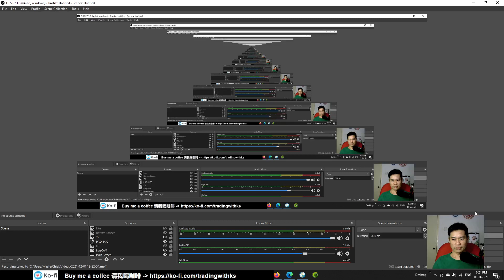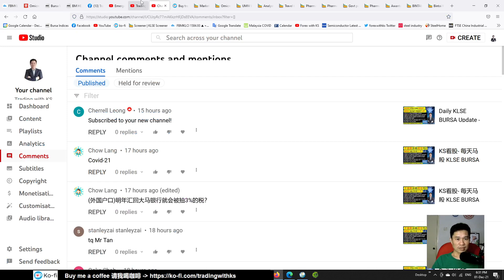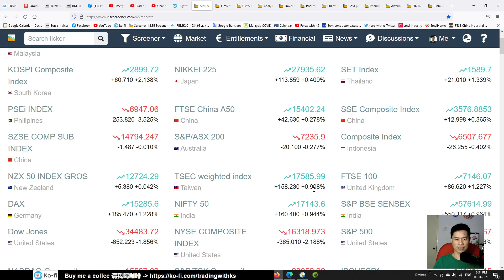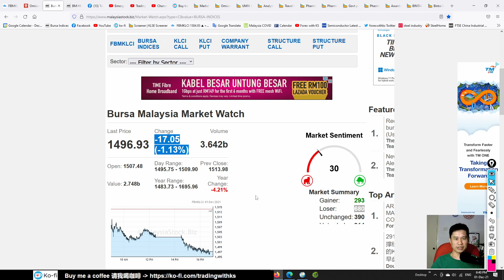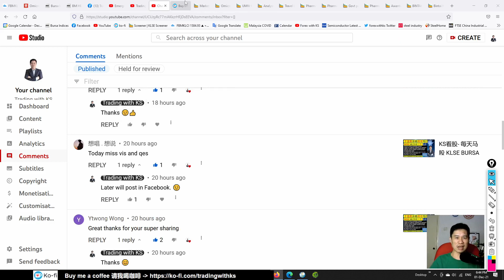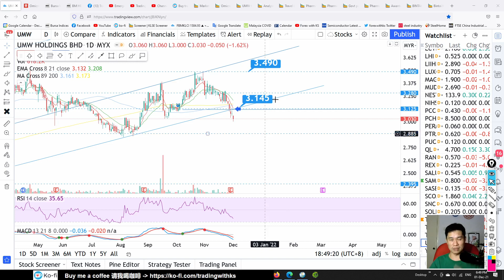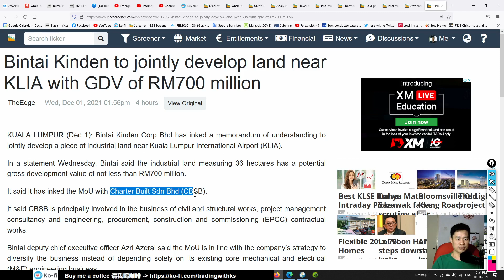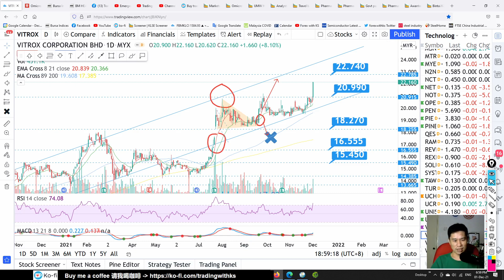KS看股- 每天马股 KLSE BURSA 分享 - 1-12-2021 - KLCI 大跌 破1500点! 手套股 继续跌 ! TOPGLOV HARTA SUPERMX KOSSAN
这是我关于交易 KLSE 的故事。今天的故事是关于 TOPGLOV HARTA SUPERMX KOSSAN CAREPLS COMFORT RUBEREX HLT ADVENTA HONGSENG YINSON IPMUDA YBS AWANTEC BINTAI RHBBANK UMW

OPEN TradingView account here!

Open a Rakuten Trade Stock trading account here !